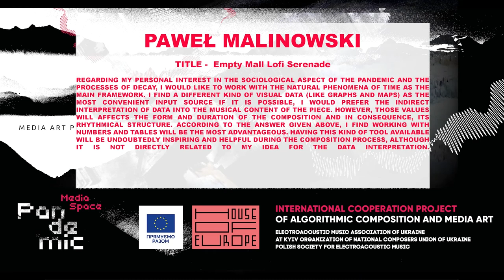Paweł Malinowski - Empty Mall Lofi Serenade (2021)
Updated description:

The main inspiration for The Empty Mall Lofi Serenade was the internet phenomenon of remixing evergreens, (the Toto’s Africa is a classic example) to imitate them playing back in the abandoned shopping centres. That simple procedure results in a very touching musical image of longing and solitude. The emotional aspect of those remixes was brilliantly described by Jia Tolentino in ‘New Yorker’ in 2018. The absence of interaction with the common public places, including their unique sonic features, is noticeable even more explicit through the lockdowns. In the presented piece, I decided to expand this idea even further: by creating several independent reverberated artificial sound spaces, through which the musical material was filtrated. I started with making some lofi hip hop tracks. I picked that nostalgic genre, as, during the time of isolation, its soothing nature become extremely supportive for me (see playlists like Will Smith’s chill beats to quarantine to). Then, the music was sent to the mentioned earlier, virtually built reverberated rooms. I worked with the idea of frozen time, long decay, and slow deconstruction of the lofi timbres.

Pandemic Media Space is a international cooperation project of the Electroacoustic music association of Ukraine at Kyiv organization of National composers union Of Ukraine Polish society for electroacoustic music. Supported by the European Union under the House of Europe program.